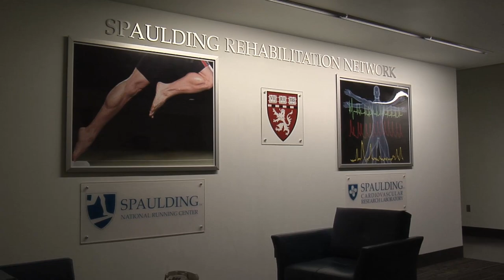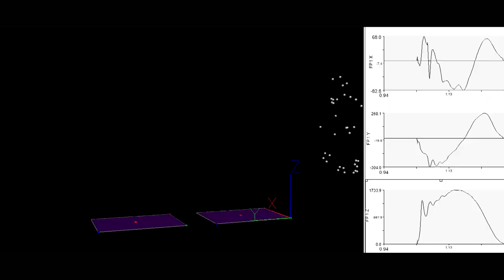Boston Marathon: Boston Runs As One - Spaulding Rehab Center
Irene Davis, Director of the Spaulding National Running Center, speaks about the organization's mission. Though their main focus is to study runners' injuries, they are now working to help rehabilitate those who have lost limbs through studies, research and their state of the art facility.